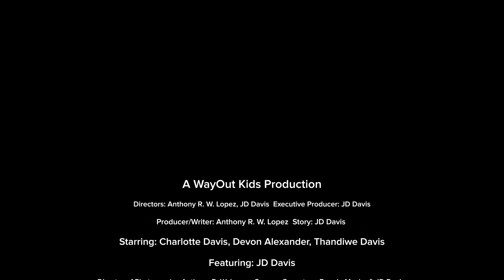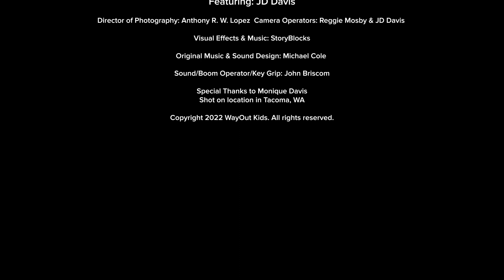STEAM Crew Ep. 2 - Pupusas Pt. 1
STEAM CREW is a live-action series about a 9-year-old girl named Charlotte, and her best friends Lilian and Robbie, as they seek to re-open their hangout, the WayOut Club, by re-engaging themselves and their community in the fundamentals of STEAM and finding out what it means to be a STEAM-powered kid.
Our mission remains the same. To educate and entertain.